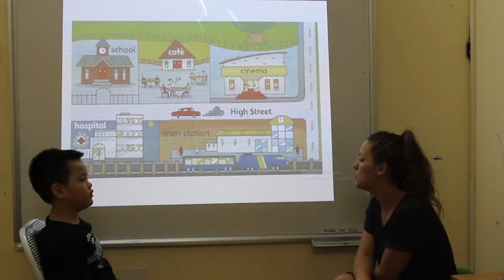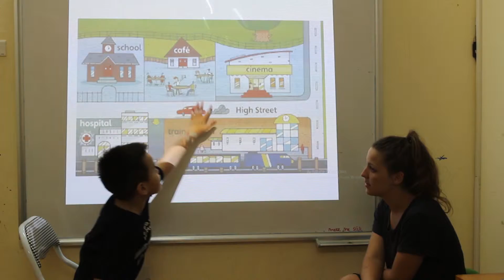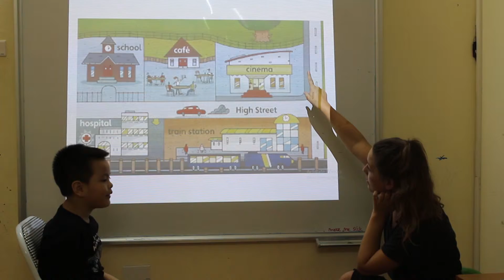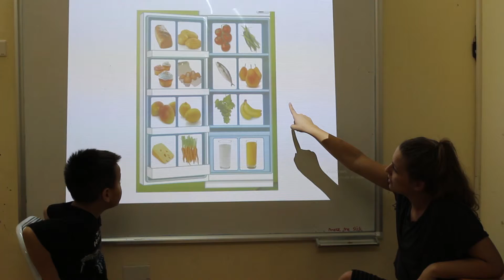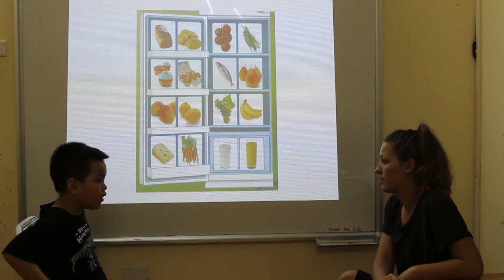Bài Test cuối khóa - Bảo Châu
Bảo Châu - Kem: Kem is doing great and I can see a huge improvement in his vocabulary as well as his behaviors. His sentence structure and grammar is improving too but we can still focus on this as he still requires help. He always tries hard with his work And likes to participate in games. Great job, Kem.